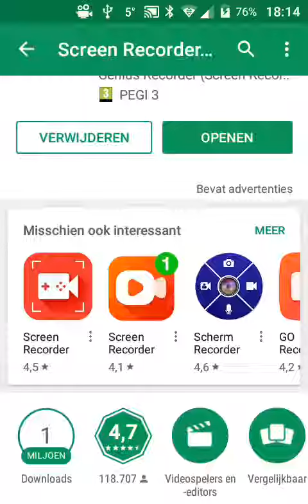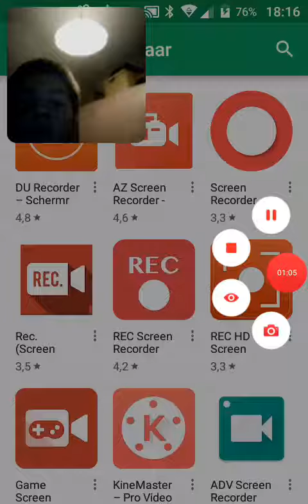Mijn test als